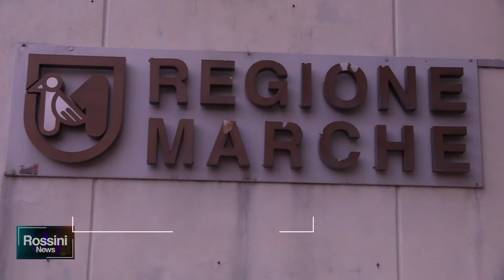MARCHE A BASSO RISCHIO RESTANO ZONA BIANCA